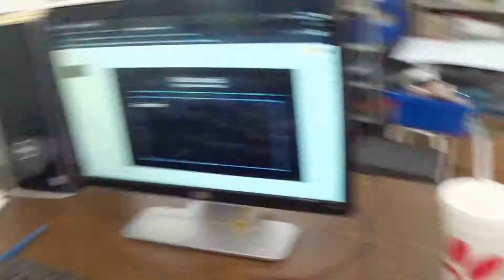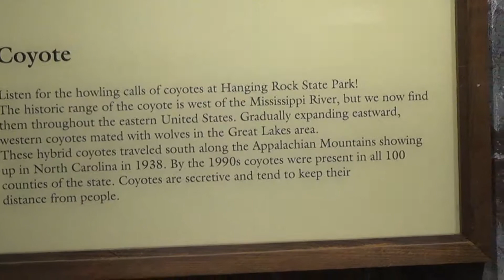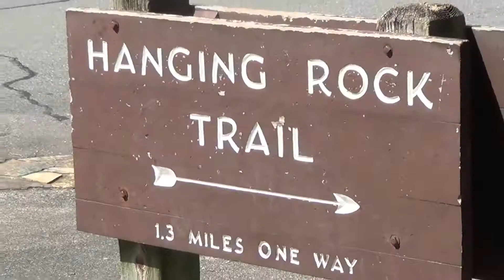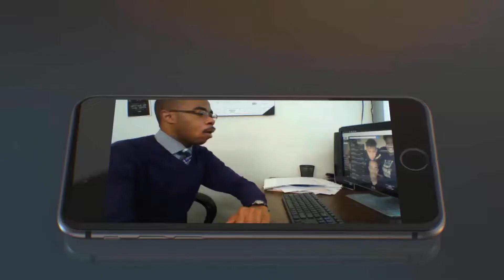Mr. Coach B! | Vlog 17 | Summer Session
the school year has ended and we're now in the middle of Summer Session! It has been quite the journey, but I am proud of our progress! Thank you for sticking around for the whole year!